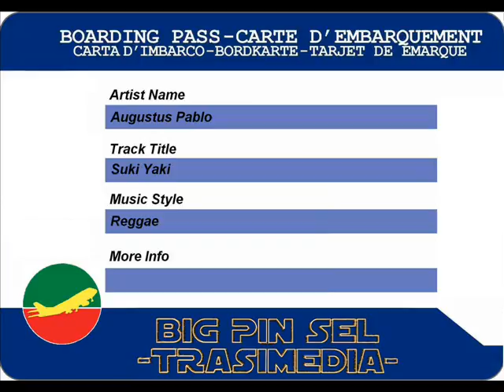Augustus Pablo - Suki Yaki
Augustus Pablo - Suki Yaki (1986)
12-inch
label Mango